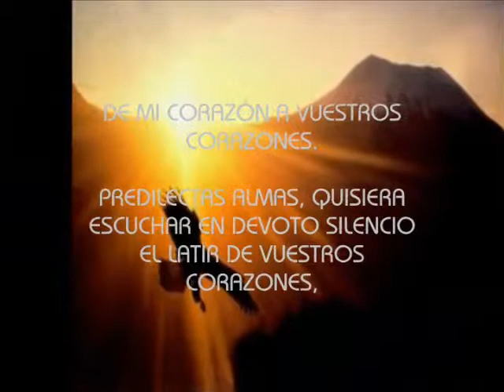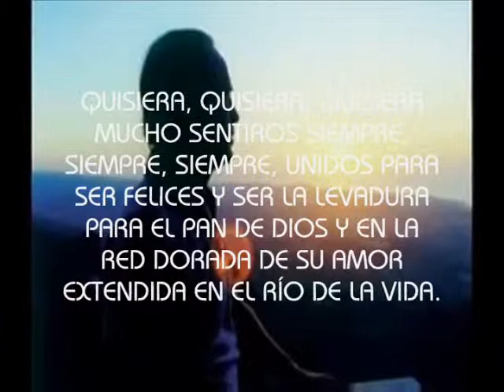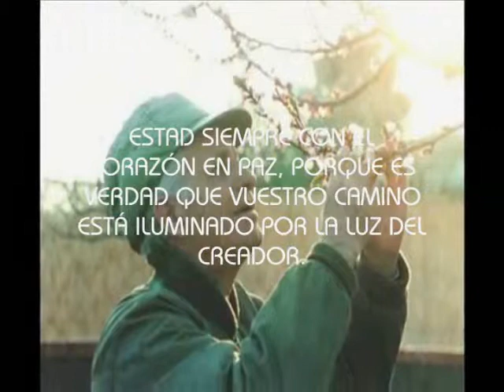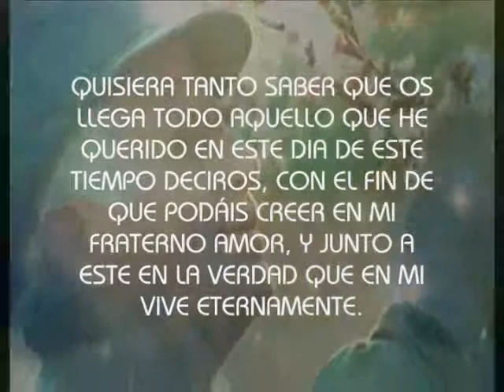E Siragusa DE MI CORAZÓN A VUESTROS CORAZONES